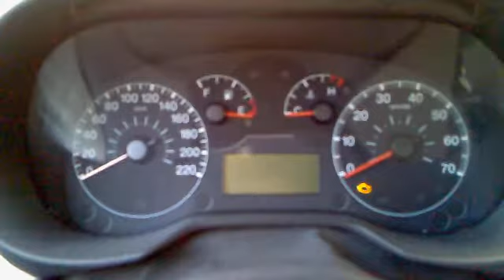Problème de contact batterie Fiat Grande Punto 2006